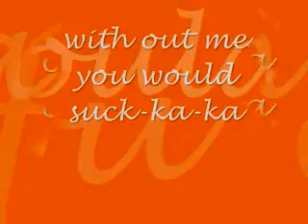oh jeff peanut lyrics